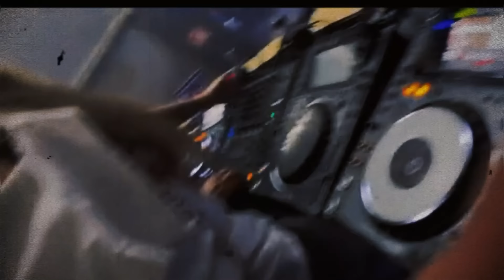💥¡ULTIMA HORA! CATEAN la MANSION del Influencer FOFO MARQUEZ y sus LUJOS mientras SE PUDRE e PRISION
El 1 de agosto de 2024, autoridades judiciales catearon la mansión del conocido influencer Fofo Márquez, quien actualmente se encuentra en prisión. La operación, llevada a cabo por la Fiscalía General de la República (FGR), se centró en investigar la procedencia de los bienes de Márquez y buscar pruebas que respalden las acusaciones en su contra.

El cateo forma parte de una investigación más amplia que busca desenmascarar las posibles actividades ilícitas detrás del meteórico ascenso de Márquez a la fama. Mientras tanto, Fofo Márquez enfrenta múltiples cargos, y la operación de hoy podría proporcionar evidencia crucial para su caso. La noticia ha captado la atención del público, que sigue de cerca el desarrollo de los eventos relacionados con el influencer y las revelaciones sobre su vida privada y financiera.